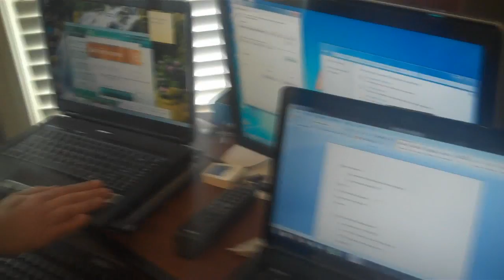GETTING TO KNOW ANDYSOM25 (2.21.10)-37